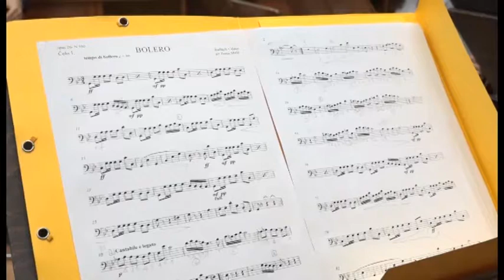STO škola tambure